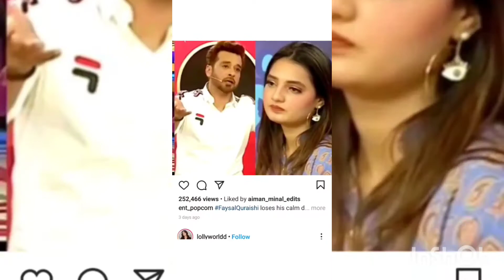lux style award alizy shah insulted by khalil lu rehman qamar